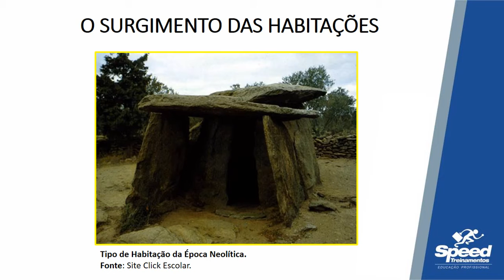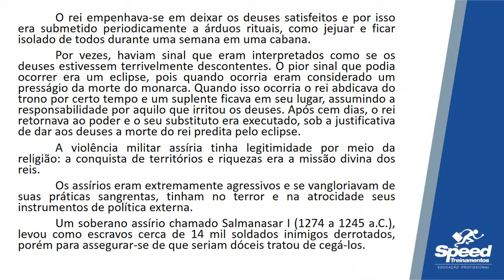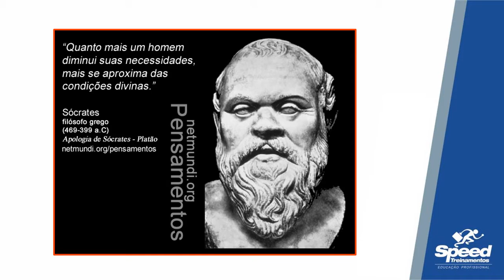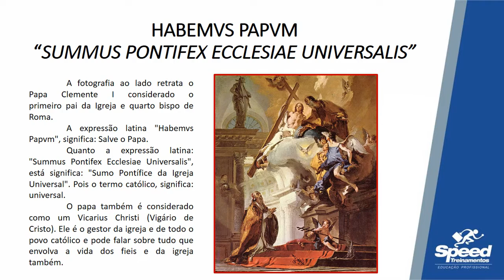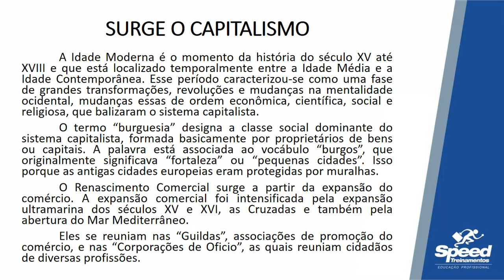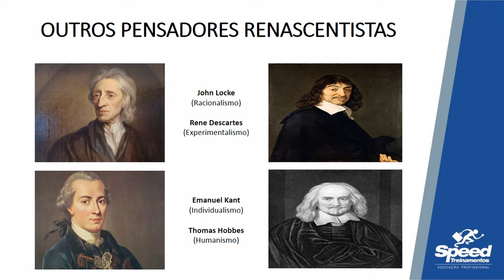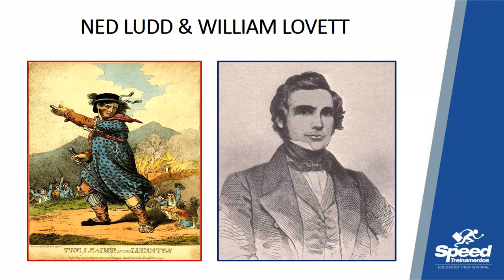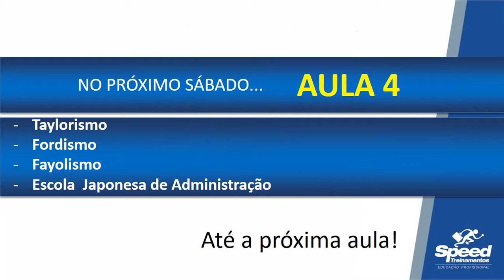Aula 03 - Curso Gestão Administrativa